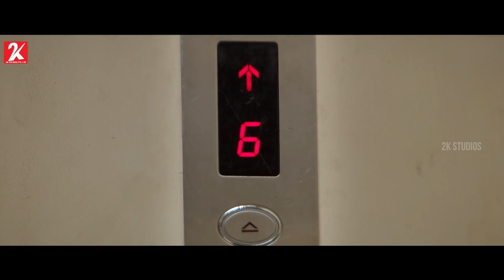இப்போ எல்லாம் நல்லபடியா போயிட்டு இருக்குல..! | God Father Movie Compilation | Natarajan Subramaniam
When his son is in dire need of a heart transplant, a dreaded gangster tracks down the name of a suitable donor and eventually finds a boy. Consequently, the boy's family must fight to stay alive.

Directed by Jegan Rajshekar
Written by Jegan Rajshekar
Produced by Rajkumar,Ajith Vasudev
Starring Natty,Lal,Ananya
Cinematography N.Shanmuga Sundaram
Edited by Bhuvan Srinivasan
Production companies GS Arts,First Clap
Country India
Language Tamil